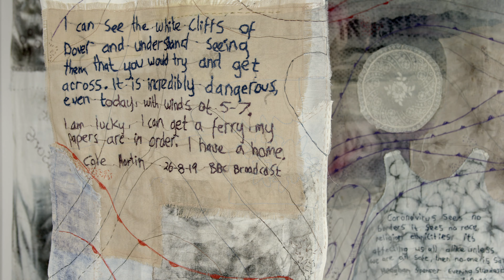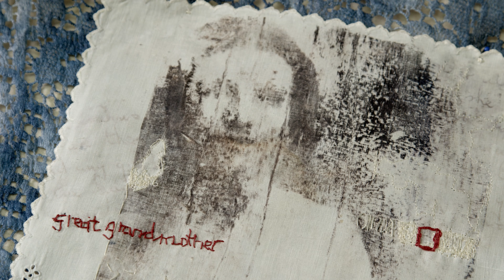Places, Spaces Traces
Exhibition  Antwerp, Northern Ireland and Kent